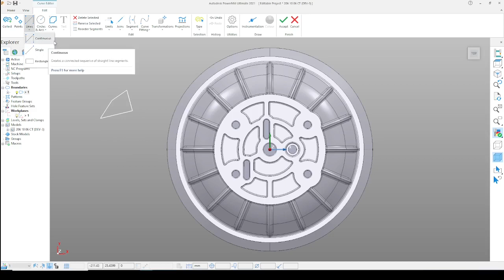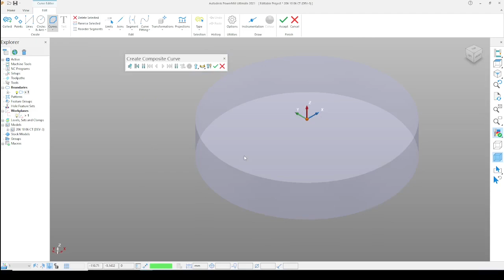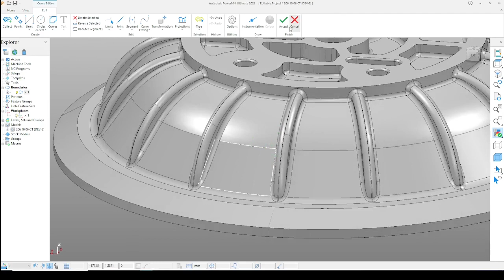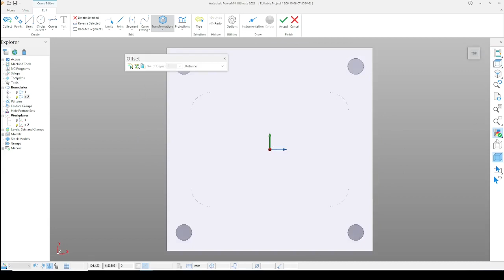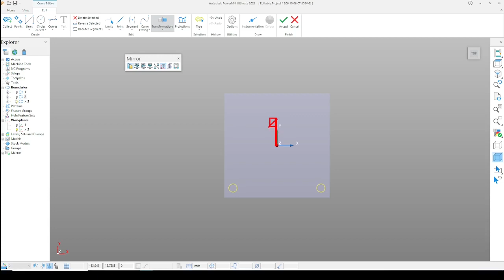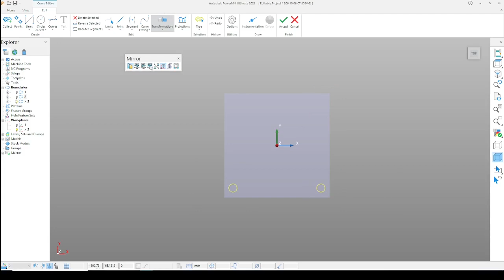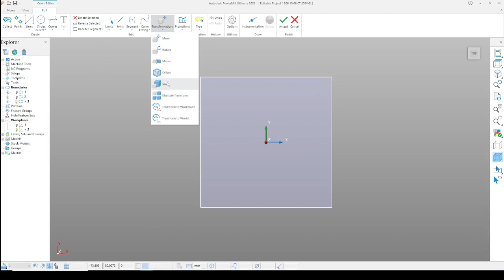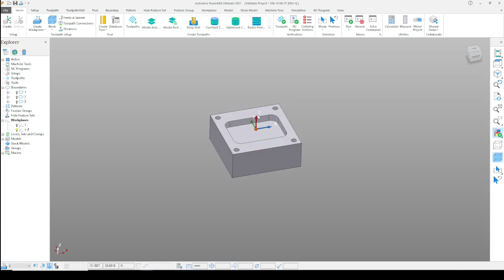Powermill 2021 Boundary in edit | delcam powermill Boundary edit tutorials in Hindi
Es vidio me me batane wala hu mi all Boundary create or edit kese karte hai or kab uas karte hai